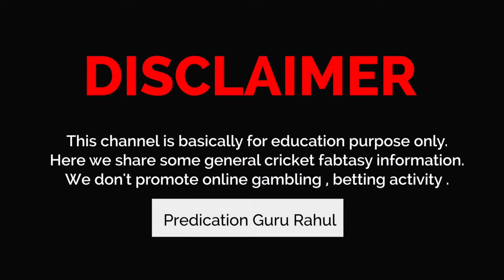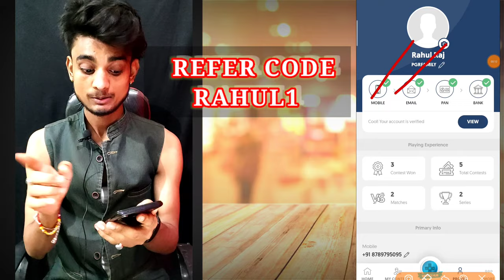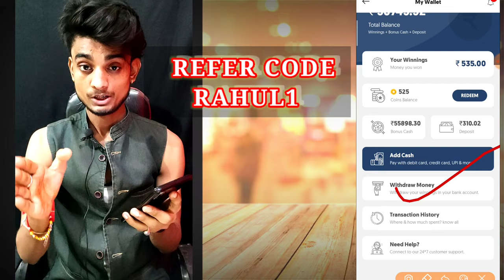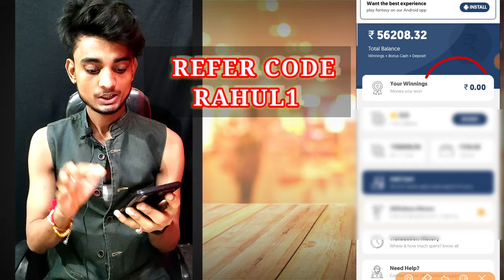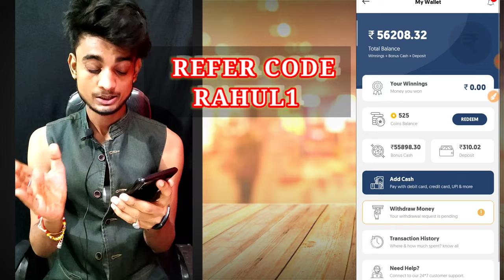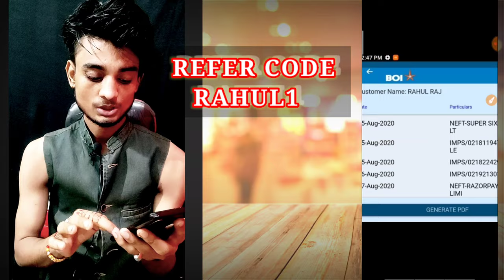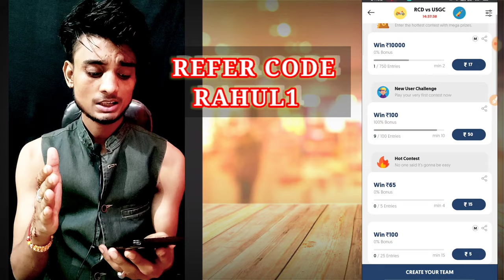Fantasy Akhada Withdrawal Proof Video || INSTANT PAYMENT RECEIVED || 10% REFERRAL BONUS LIFE TIME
{ COVER Topic }

🔹FANTASY APP
🔹FANTASY SITE
🔹Dream11
🔹Dream11 TEAM
🔹Dream11 Prediction
🔹 MY11CIRCLE
🔹 MYTEAM11
🔹 BALLEBZAI